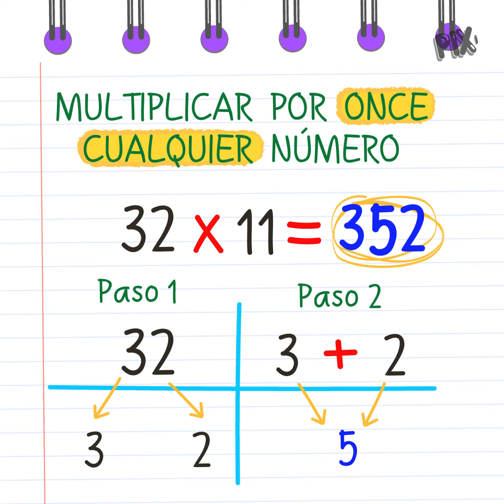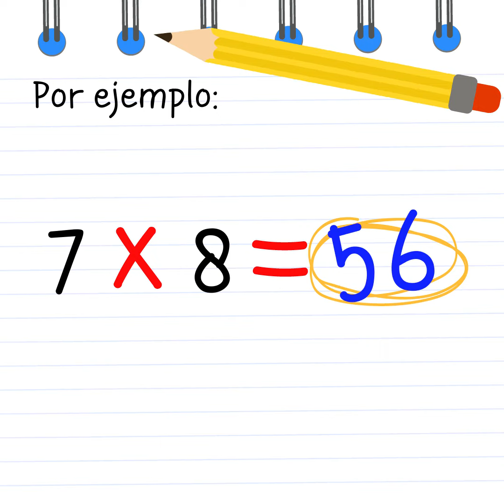Trucos para multiplicar como un genio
Multiplicar cifras grandes es más fácil de lo que piensas. Mira estos trucos. Ojalá los enseñaran en la escuela.